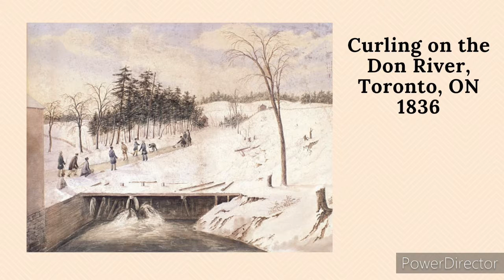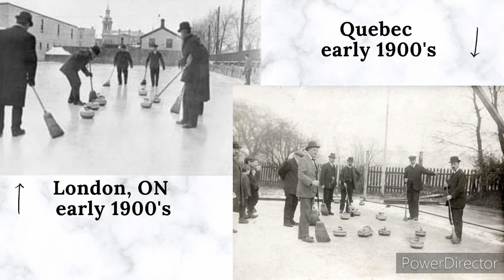Curling in Canada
Pictures and paintings from as early as the 1800's of curling in Canada.

Retro Canada
[Vintage Canadiana is here]